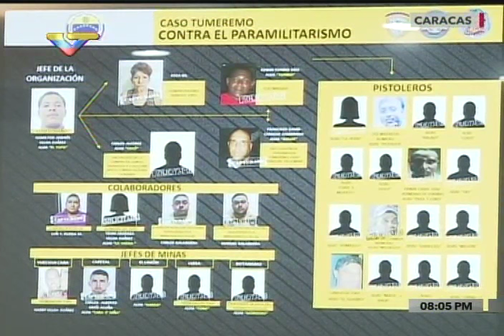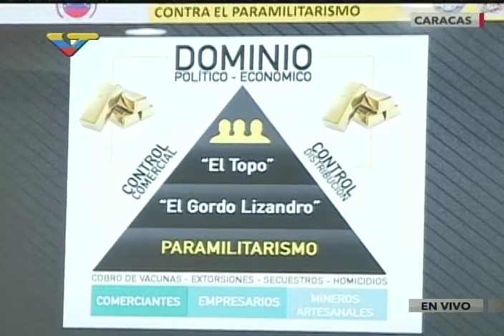Abatido El Topo: Ministro González López da detalles sobre responsable masacre Tumeremo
6 de mayo de 2016, rueda de prensa de Gustavo González López, ministro de Relaciones Interiores tras ser abatido Jamilton Andrés Ulloa Suarez, alias El Topo